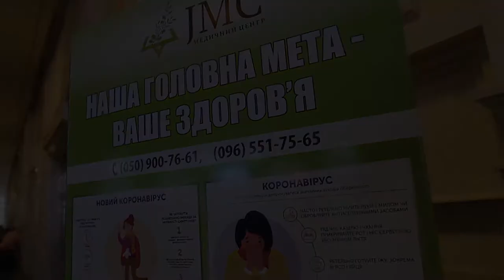Боротьба з коронавірусом у Дніпрі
У зв'язку з комплексом профілактичних заходів щодо запобігання розповсюдженню коронавірусної інфекції COVID-19 в єврейській громаді Дніпра встановили диспенсери для дезінфекції рук.
Зараз диспенсери встановлені на основних входах в центр «Менора», причому на кожному стенді встановлені два диспенсери - з автоматичною і з механічною подачею дезінфікувального розчину.

Крім того на стенді, де встановлені ємності з розчинами, є застереження та рекомендації щодо дотримання заходів безпеки для запобігання поширенню вірусних інфекцій із закликом до всіх відмовитися на час небезпеки епідемії від рукостискань й інших форм особистого контакту - обіймів, поцілунків, якомога частіше мити руки й дезінфікувати їх після дотику до твердих поверхонь в громадських місцях.